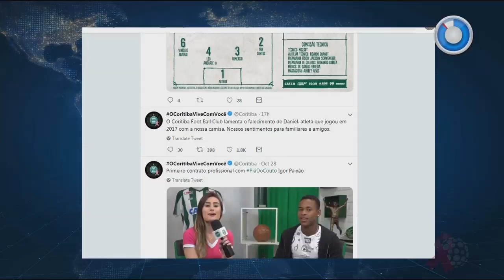Ex-jogador do Coxa é encontrado morto em Curitiba - SBT Paraná (29/10/18)